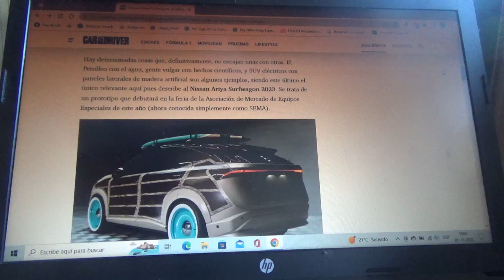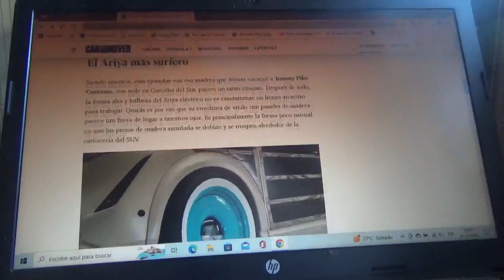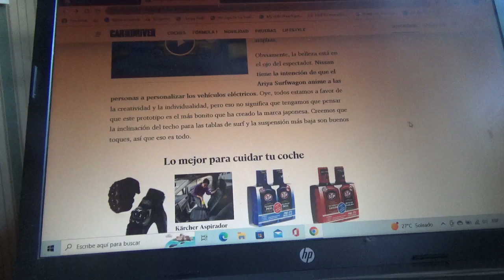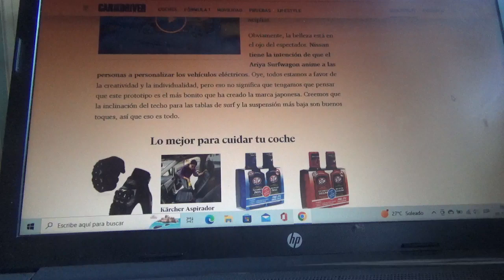Nissan Ariya Surfwagon información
En este vídeo les hablo sobre este SUV concept totalmente eléctrico el cual ya fue presentado de manera oficial en el SEMA de 2022